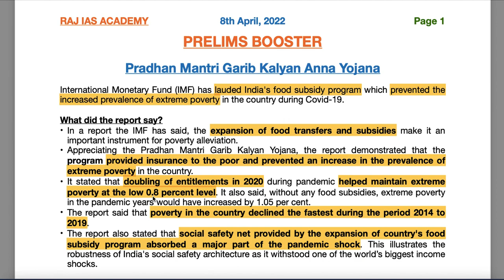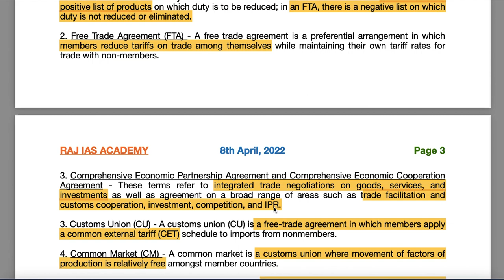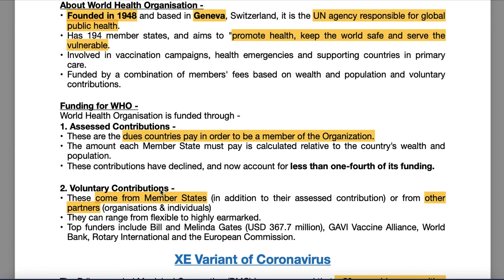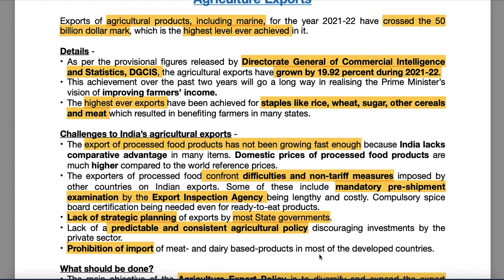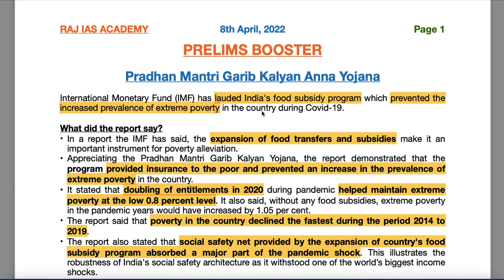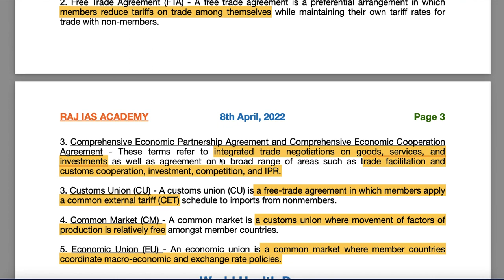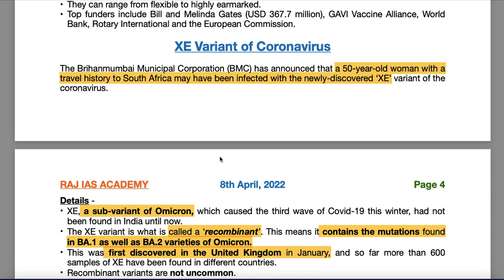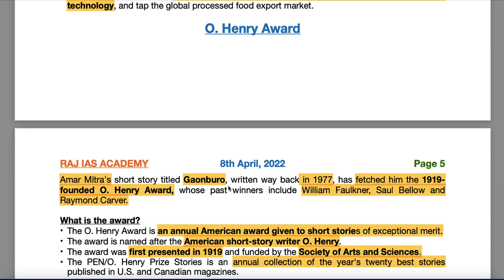8th April - Prelims Booster - Current Affairs | UPSC | IAS | IAS 2022 (Hindi + English)